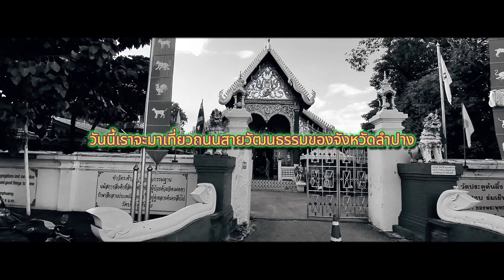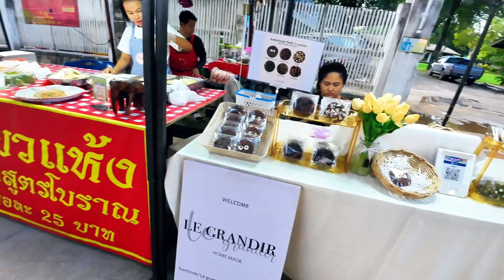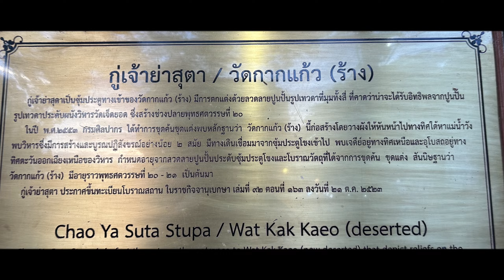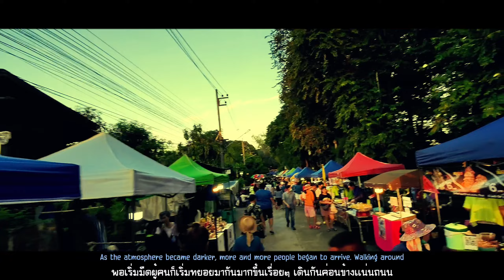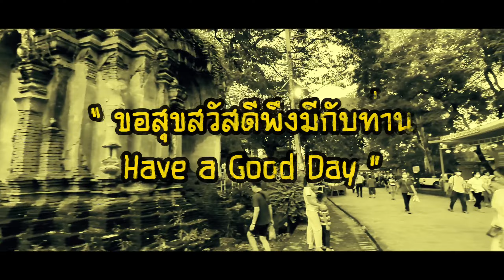ถนนวัฒนธรรม ลำปาง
ถนนสายวัฒนธรรมลำปางเป็นถนนมรดกวัฒนธรรมที่มีความสวยงาม เก่าแก่ และยังคงมีให้เห็นในปัจจุบัน เดิมทีถนนสายนี้เป็นแนวกำแพงเมืองเดิม คือ กำแพงเมืองเขลางค์นครรุ่นที่ 1 สองข้างทางประกอบไปด้วยชุมชนที่มีผู้คนอาศัยมาตั้งแต่โบราณ มีโบราณสถานที่สำคัญในบริเวณใกล้เคียง เช่น กู่เจ้าย่าสุตา หรือซุ้มประตูโขงวัดกากแก้วที่เป็นวัดร้างมีซากของฐานวิหารจมดินอยู่บริเวณใกล้กัน เป็นโบราณสถานของจังหวัดลำปาง ซึ่งกรมศิลปากรได้ขึ้นทะเบียน ลักษณะเป็นซุ้มประตูก่ออิฐ ประดับลายปูนปั้นเหนือซุ้ม ฝีมือสกุลช่างล้านนาราวพุทธศตวรรษที่ ๒๑ ที่ยังเหลือความสมบูรณ์ของลวดลายต่างๆ ไว้ประมาณร้อยละ ๒๐ ซุ้มประตูโขงวัดกากแก้วถูกสร้างขึ้นในช่วงยุคทองของล้านนา รัชสมัยพระยากือนาจนถึงพระเมืองแก้วสันนิษฐานว่าสร้างขึ้นตอนปลายรัชสมัยของพระเจ้าติโลกราช นักวิชาการสันนิษฐานว่ามีอายุเก่าแก่กว่าซุ้มประตูโขงของวัดพระธาตุลำปางหลวง โดยเฉพาะอย่างยิ่งรูปทรงและลวดลายของงานปูนปั้นที่ประดับแต่ละมุมเสาด้วยลายเทวดานับเป็นเอกลักษณ์เฉพาะตัวนับว่าเป็นความสวยงามและเป็นประโยชน์อย่างยิ่งต่อการศึกษาเกี่ยวกับแผนที่ทางสถาปัตยกรรมและศิลปกรรมในอดีตของล้านนาที่ค่อนข้างจะหายากในจังหวัดลำปางในขณะนี้ ส่วนเจ้าย่าสุตาสืบค้นไม่ได้ว่าคือใคร แต่สันนิษฐานว่าน่าจะเป็นผู้นำสตรีในนิยายปรัมปราซึ่งอาจถูกปรับเปลี่ยนให้เป็นพุทธศาสนูปถัมภ์ เช่นเดียวกับนางสุชาดา gotrivogo ลุงตรีโว สองปันพาเที่ยว ถนนสายวัฒนธรรม ลำปาง